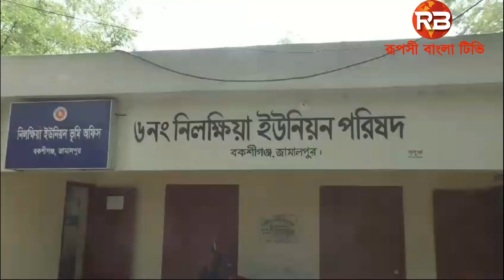নিলক্ষিয়া ইউনিয়ন পরিষদের উপ-নির্বাচনকে সামনে রেখে চেয়ারম্যান প্রার্থী হিসাবে ব্যস্ত সময় পার করছেন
জামালপুর জেলার বকশীগঞ্জ উপজেলার নিলক্ষিয়া ইউনিয়ন পরিষদের উপ-নির্বাচনকে সামনে রেখে চেয়ারম্যান প্রার্থী হিসাবে ব্যস্ত সময় পার করছেন  নিলক্ষিয়া ইউনিয়ন পরিষদের তিন-তিন বারের সাবেক ইউপি সদস্য, মো: নজরুল ইসলাম লিচু
জানাগেছে,  বকশীগঞ্জ উপজেলার নিলক্ষিয়া ইউনিয়নের চেয়ারম্যান মো: নজরুল ইসলাম সাত্তার স্ব ইচ্ছায় পদত্যাগ করে বকশীগঞ্জ উপজেলা পরিষদ নির্বাচনে চেয়ারম্যান প্রার্থী হিসাবে নির্বাচন করে নির্বাচিত হওয়ায় নিলক্ষিয়া ইউনিয়ন পরিষদের উপ নির্বাচন অনুষ্ঠিত হবে।
সেই লক্ষে নিলক্ষিয়া ইউনিয়নের জানকীপুর নতুন বাঁশকান্দা গ্রামের মৃত নরুল ইসলাম সরকারের সুযোগ্য পুত্র  মো: নজরুল ইসলাম লিচু  নিলক্ষিয়া ইউনিয়নের বিভিন্ন গ্রামে সাধারণ মানুষের কাছে গিয়ে ভোট প্রার্থনা করতে দেখে গেছে।
এসময় সাধারণ ভোটারা ও চেয়ারম্যান প্রার্থী নজরুল ইসলাম বলেন,